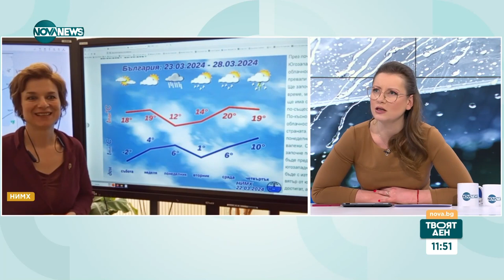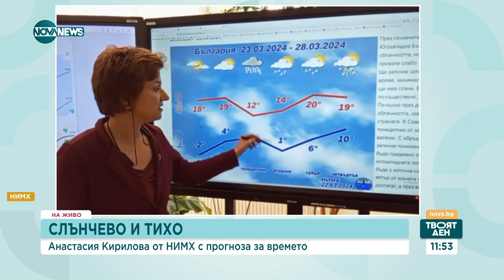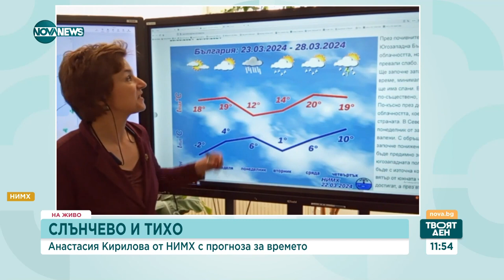ВРЕМЕТО: Пролетно горещо в началото на април - Твоят ден (22.03.2024)